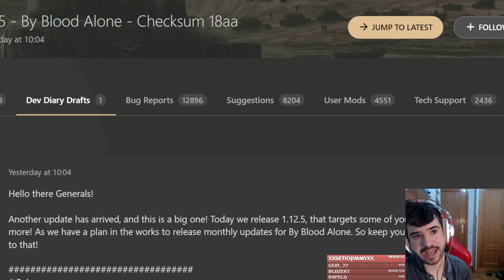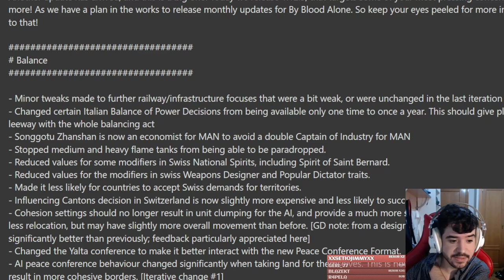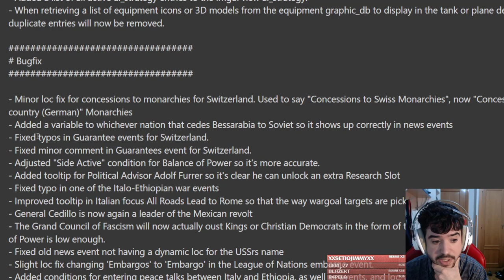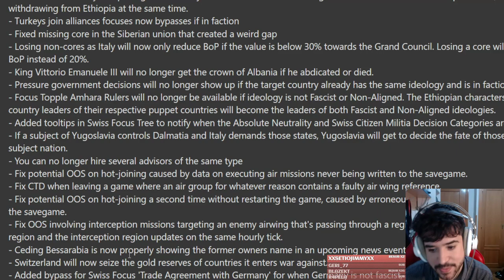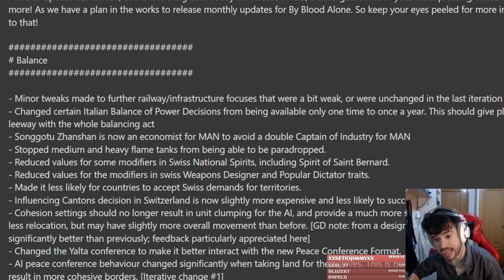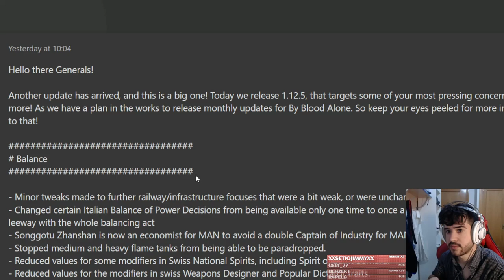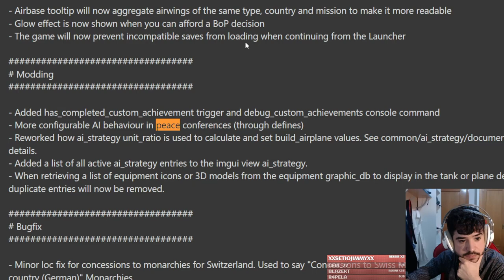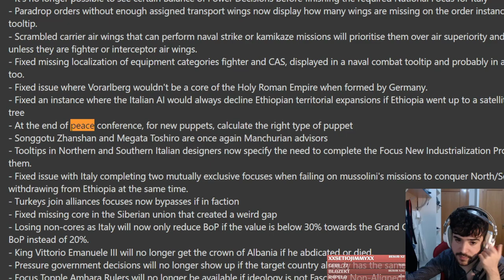By Blood Alone recibe un Parche Gordo de correcciones! - Hearts of Iron IV español